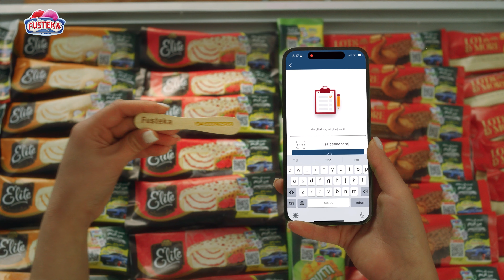بردها واربح 😉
خصومات من تطبيق كريم وجيجابايت وسيارة احلامك !
وهدايا متنوعة هواي 😄
 ويه فستقة تبرد وتربح دائماً 🎁

كل الي عليك تسوي تبردها بالايس كريم , تمسح الـ QR وتنزل التطبيق وتاخذ الكود من العود الخشبي للايس كريم وتربح !  😍